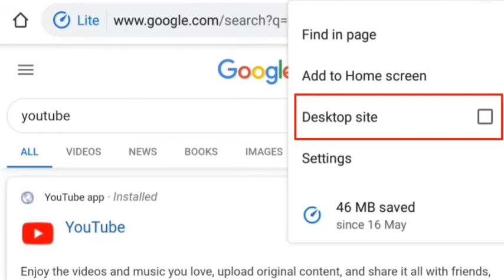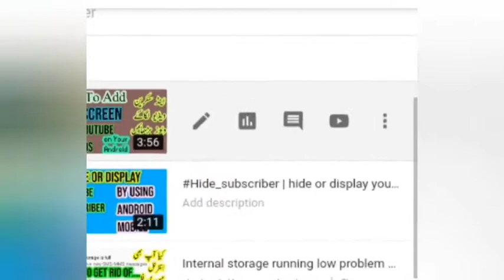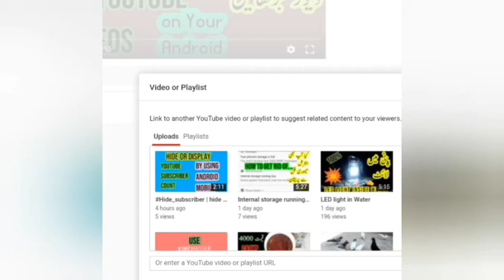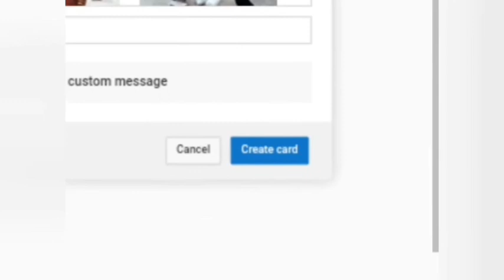I button kaisy lagyn | how to add i button in YouTube video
Up to a total of 5 cards can be added to one video.

From the left menu, select Videos.

Click the video you’d like to edit.

Click the Cards box.

Select Add card. Next to the type of card you want to add, select Create.

Customize your card and click Create card.

Adjust the start time for the card below the video.

Changes are automatically saved.